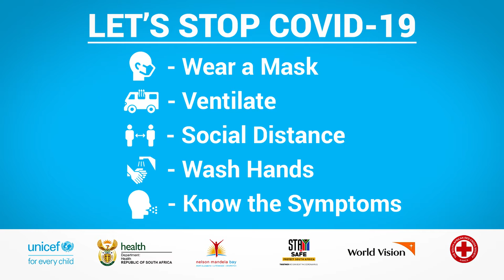Let's Stop COVID-19 | Neishay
“My friend, she got sick and then I couldn’t play with her - I was afraid” – Neishay, from Despatch, talks about her experience of COVID19.